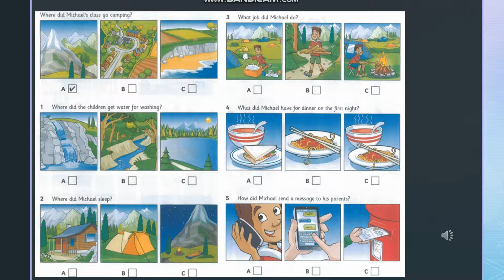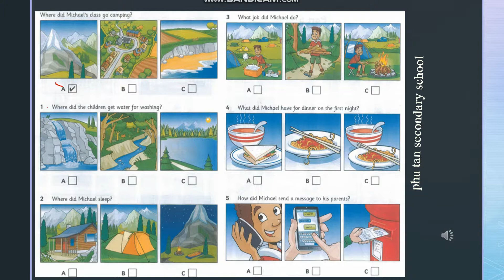practice listening 1